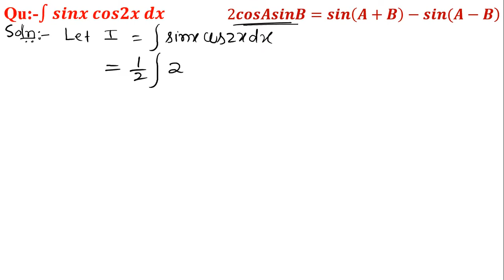Q20 | Evaluate ∫sinx cos2x dx | Integration of sin x cos 2x dx | Integral of sin x cos 2x dx